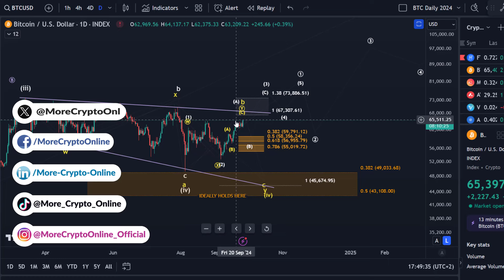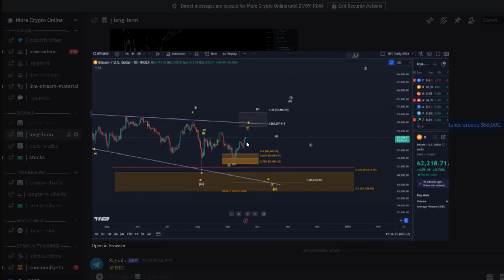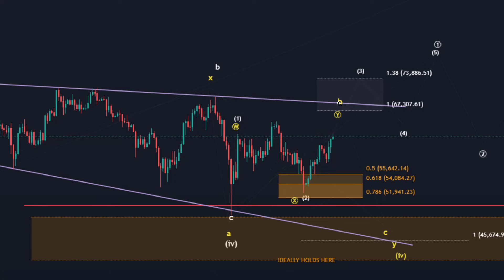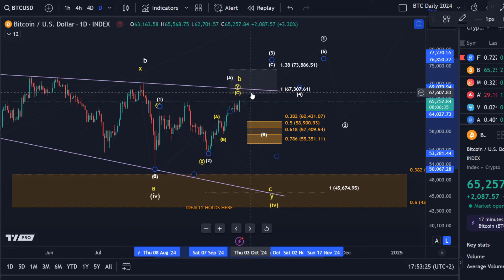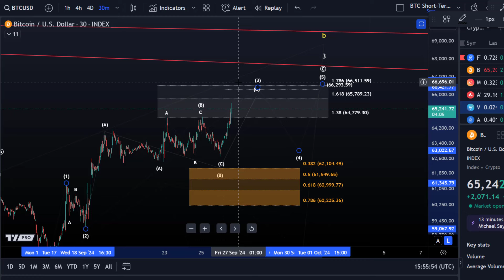Bitcoin Price Elliott Wave Price Update: Understanding the Bullish and Bearish BTC Scenarios